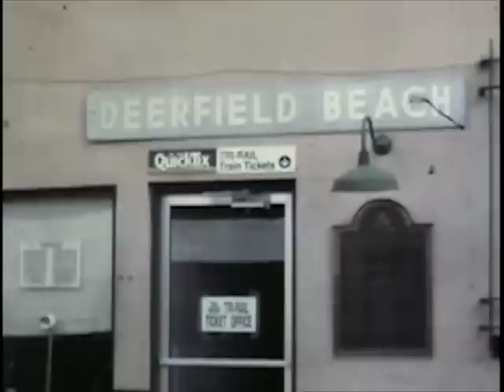Miami Sunset Limited Finale 11/08/96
The final Miami departure of the Sunset Limited. Service was cut back to Sanford, Florida on November 9, 1996, later extended to Orlando. Here is the final Sunset Limited departing Miami, Florida on November 8, 1996. I chased it to Ravenswood Road in Dania and then to Deerfield Beach. Afterwards, I also get my last Silver Stars running as a separate Miami-Jacksonville sections. All will be replaced by the new Silver Service. Transferred from silent Super 8 film.